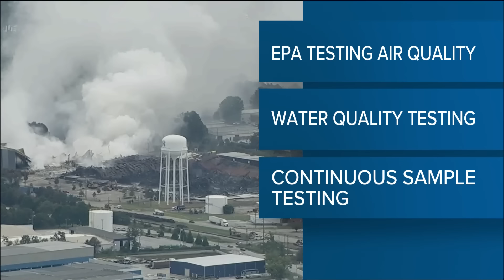Explaining what the chemical from the Conyers BioLab plume in the air is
The safety data sheet says to never allow a small amount of water to react with it.